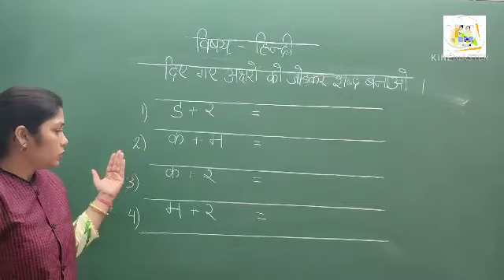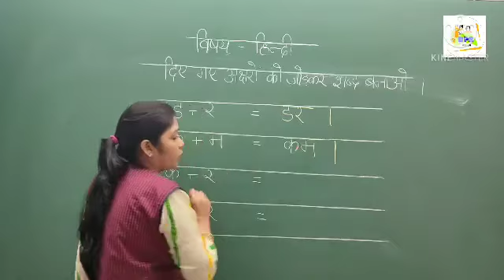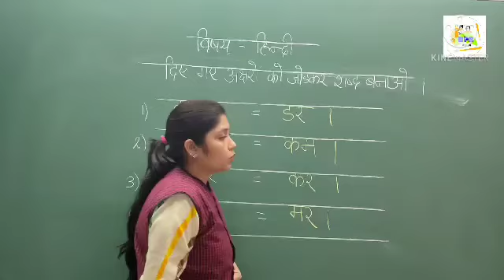Class-Lkg, Subject-Hindi,Topic-shabd banauo.Date 24/12/20